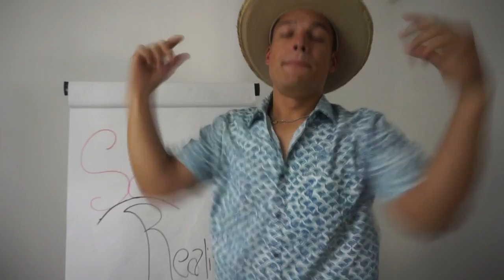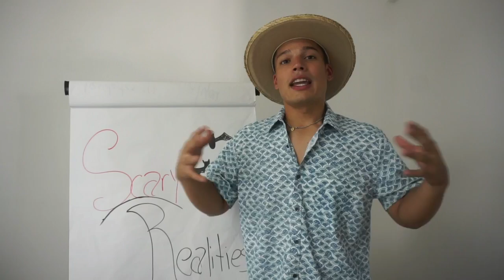Realidades Financieras que dan Miedo Pt. 3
Bienvenidos a LeonCo!

Esta semana continuamos hablando sobre Realidades Financieras que dan Miedo, discutimos:

Vas a normalizar estar en deuda y no tener dinero.